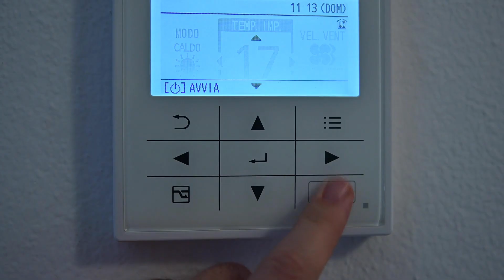Gewobag Innovation Challenge featuring GBG Mannheim and European Federation for Living (EFL)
Our goal as housing companies and heating operator are to use digital solutions to improve energy efficiency and at the same time reduce the cost of living for our tenants.We are looking for innovative solutions that enable different users such as managers and engineers to use energy supply data for their daily work in the areas of heating plant operation, metering services and IoT management. We have prepared six concrete missions for which we are looking for solutions in our Innovation Challenge. In addition, there is the possibility to apply with an ideas related to the field for energy efficiency beyond the missions.